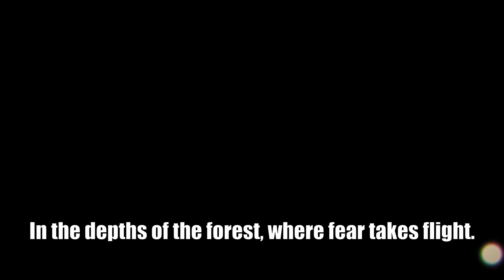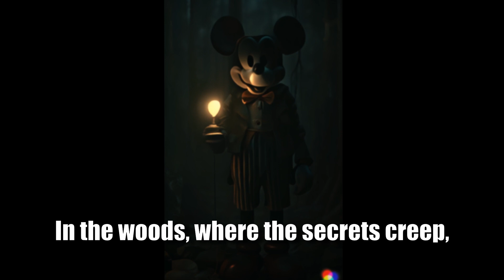Sinister Serenade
🎶 Immerse yourself in the malevolent symphony as Mickey Mouse takes a dark turn in "Sinister Serenade: Mickey's Descent into Shadows." 🌑✨ Join us on a chilling journey through a haunted forest, where innocence is twisted and laughter turns into echoes of malevolence. 🐭🔮

🔥 Experience the music video that unveils Mickey's transformation into a malevolent force, set against a haunting backdrop of a desolate forest at midnight. From demonic grins to supernatural powers, witness the iconic character like never before.

🕷️ Dive deep into the heart of darkness as we explore the sinister side of Mickey Mouse. The visuals are a feast for the eyes, blending classic cartoon clips with surreal animations that portray a nightmarish realm. 🌌🌲

🌟 "Sinister Serenade" is more than a music video; it's a cinematic masterpiece that captures the essence of fear and foreboding. The malevolent waltz of Mickey will send shivers down your spine, leaving an indelible mark on your soul. 🕸️🔊

🏆 This video combines elements of horror and fantasy, creating an unforgettable experience. 🎬✨ Share this sinister serenade with fellow thrill-seekers, and brace yourselves for the darkness that lurks within the iconic character we thought we knew.

🔗 Don't miss out on the Malevolent Mickey phenomenon! Hit play now, and let the shadows consume you. 🖤🐭